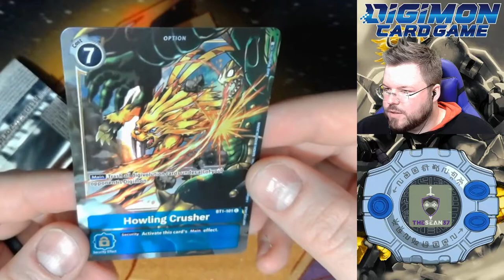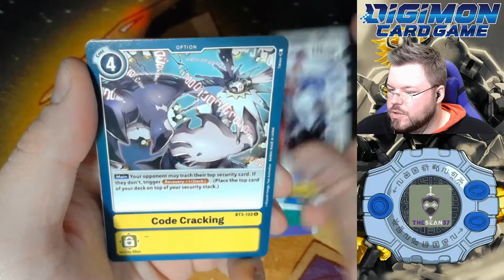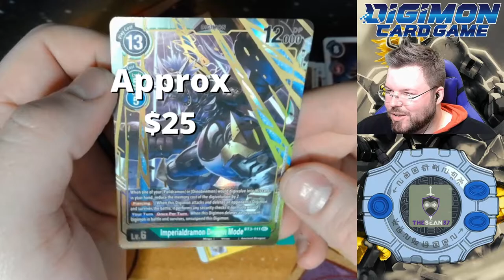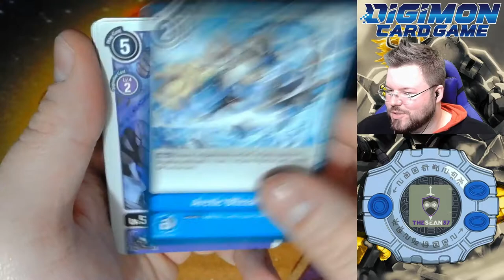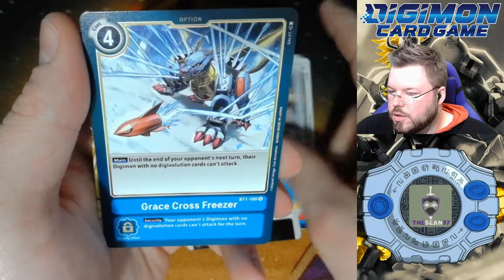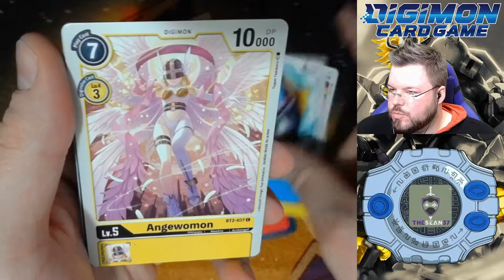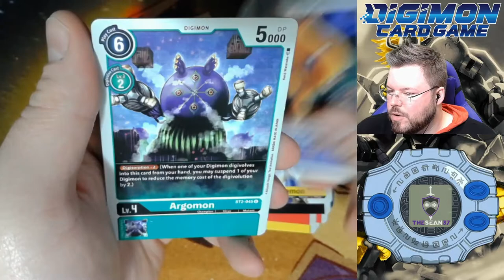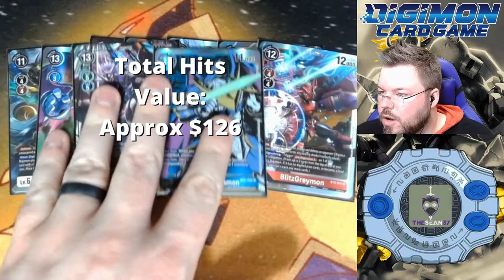Digimon Card Game 1.5 Booster Box Pack Opening - A New Alternate Art!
Today we are opening up a 1.5 Digimon Card Game booster box. What kinds of cards will we pull? Let's find out together!

Hey guys and gals! I'm Sean. I do pack openings for  Pokémon, Digimon, and Dragon Ball Super. We're always on the hunt for our favorite cards of each set.

Thank you in advance for your support, and may all of your pulls be blessed!